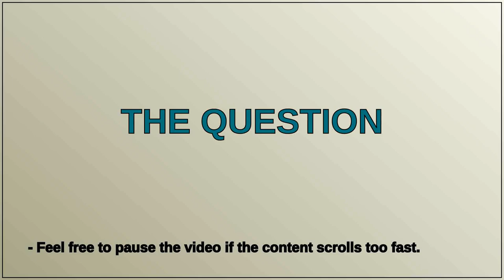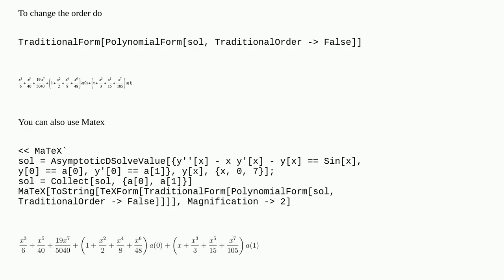Making Series Solutions Look Nicer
A special thanks goes out to the community

  series-expansion